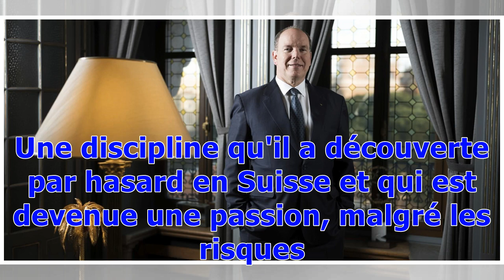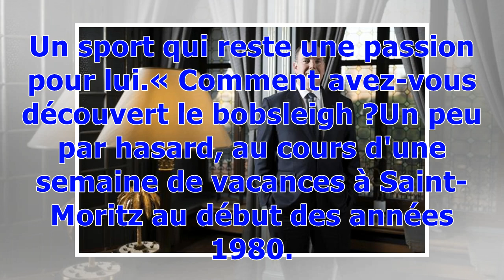Albert de Monaco : «On a tous eu peur à un moment ou à un autre»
Albert de Monaco a participé à cinq Jeux Olympiques, comme pilote de bobsleigh. Une discipline qu'il a découverte par hasard en Suisse et qui est devenue une passion, malgré les risques. PYEONGCHANG (CDS) – Pour le prince Albert II de Monaco, les Jeux Olympiques sont une histoire de famille. Son grand-père maternel, John Kelly (le père de la princesse Grace), a été trois fois champion olympique d'aviron et son oncle, John Kelly Jr., a été médaillé de bronze, toujours en aviron, en 1960. Membre d...